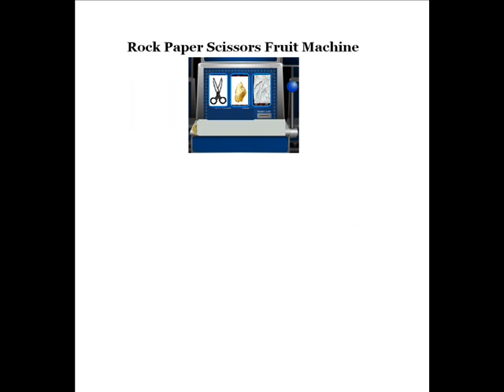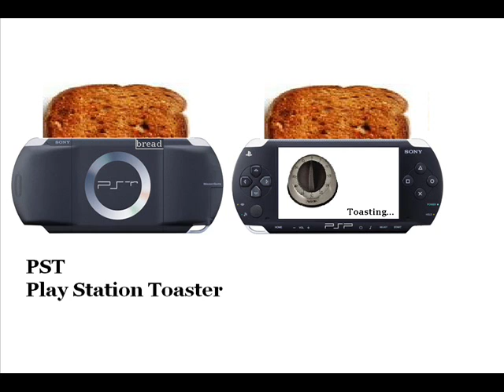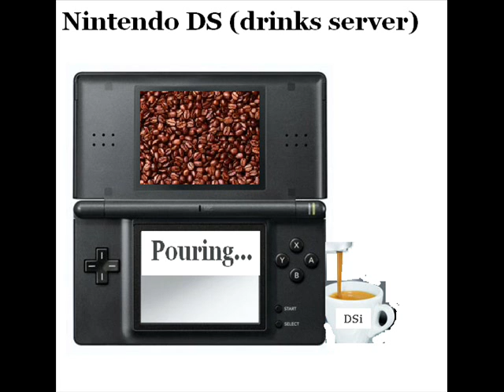Great stuff i would love 2 have.wmv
i spent a few days experimenting on paint-enjoy my first ever video!